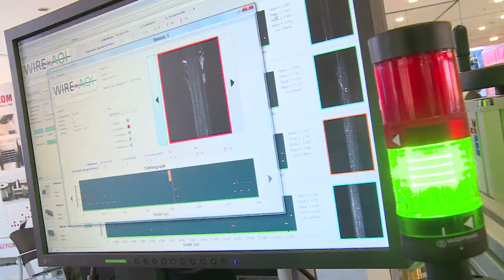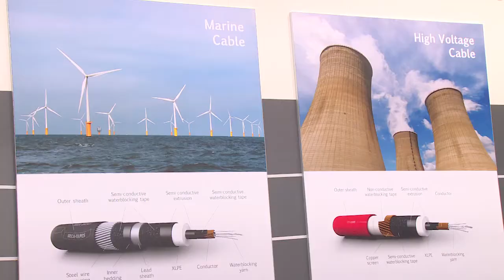Tube 2014: Der heiße Draht zur Energiewende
Für die Energiewende braucht es vor allem eines: ausreichend viel produzierte Energie aus erneuerbaren Quellen. Das allerdings geht nicht ohne den unbedingten Willen, und auch nicht ohne Rohre und Drahtprodukte. Anlagenbau für die Speicherung von zum Beispiel Wasserstoff oder Strohmautobahnen mit großer Kapazität quer durch die Republik. So bedeutet die Energiewende für Rohr- und Drahthersteller keineswegs einen Konjunkturknick - wie man auf den Fachmessen wire und Tube in Düsseldorf deutlich wird.